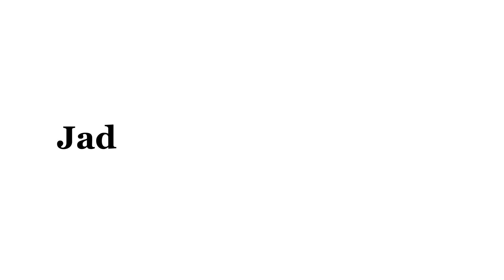AMA LAI LASTAI FUNNY QUESTIONS!! ANSWER MA SOLU KO CHISO PANI !! VAI SANGA JHAGADA!! HASEYRA BEHOS!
Khusi ra pariwar farak sabda tara eutai artha mahodaye❤️